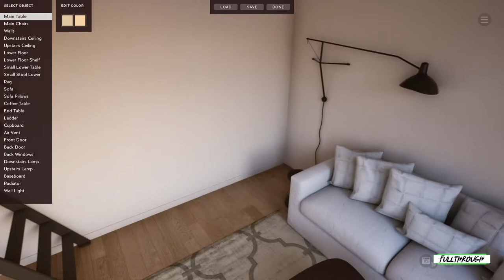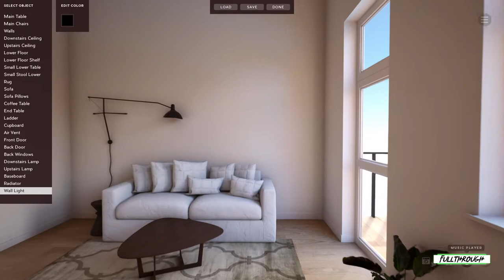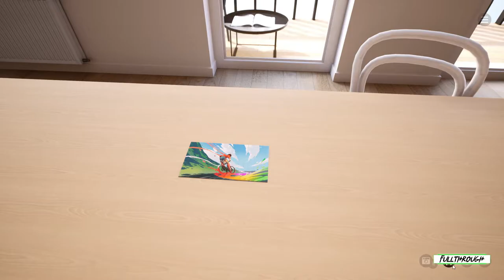Jigsaw Puzzle Dreams Gameplay HD (PC) | NO COMMENTARY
I hope you find this Jigsaw Puzzle Dreams gameplay no commentary video useful.Leave a like and share with your friends if you can ;) .Soon I'll be uploading some new videos about more games.

★ My PC ★
Gigabyte B450M AM4 Motherboard
8 Cores AMD Ryzen 7 2700 Processor
16GB RAM DDR4 2400
GTX 1660 ti 6GB GDDR6
2TB de disco duro HDD